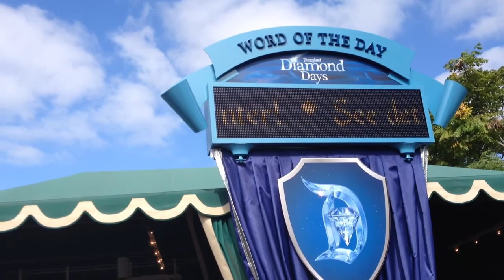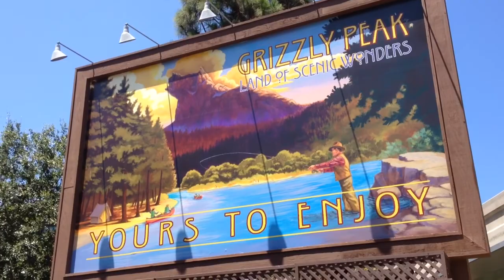Disneyland 60th Anniversary Montage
Clips from my trip to Disneyland from July 27-August 2. I go to Disneyland whenever we are in the LA area because I have an annual pass and we were down there for softball.